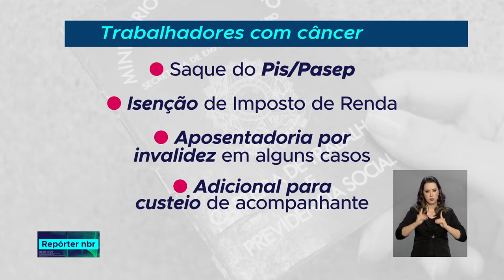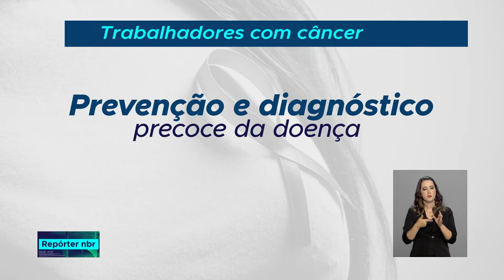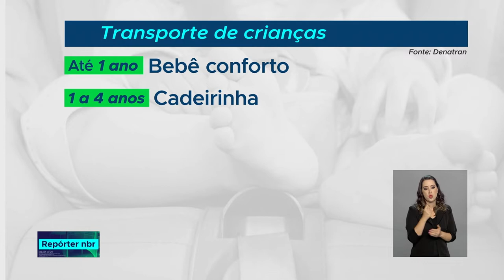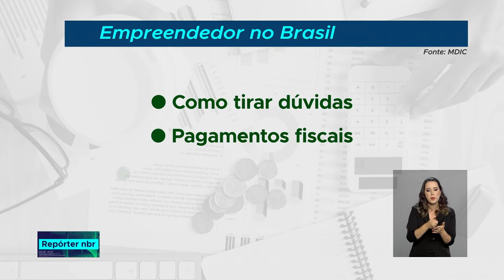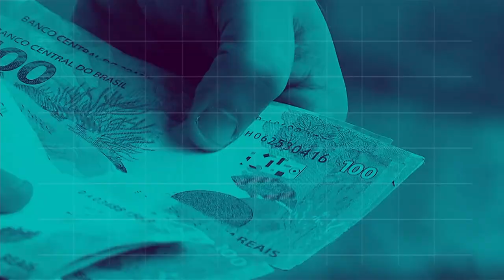REPÓRTER NBR 18h - 5 de outubro de 2018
REPÓRTER NBR 18h - 05.10.18: conheça os direitos dos trabalhadores com câncer. E mais: a lei da cadeirinha garante a segurança das crianças nos veículos.